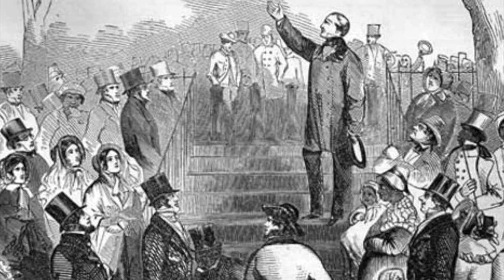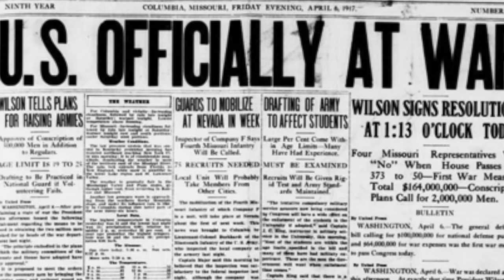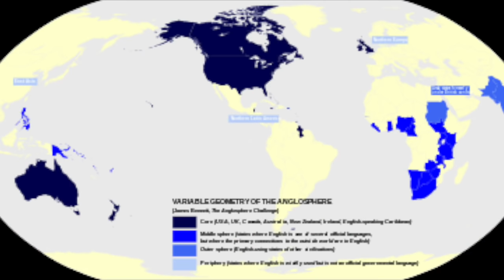What if New England seceded in the War of 1812?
If New England seceded in the War of 1812, the United States would still have segregation and Japan would control East Asia. Mexico would not exist and the Boston Irish would be an oppressed class, to find out how, watch this video.